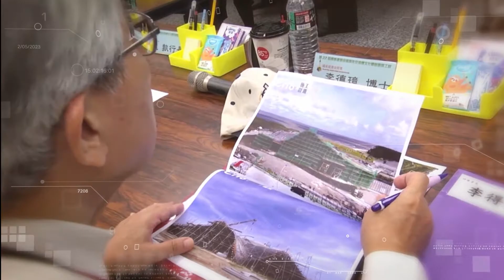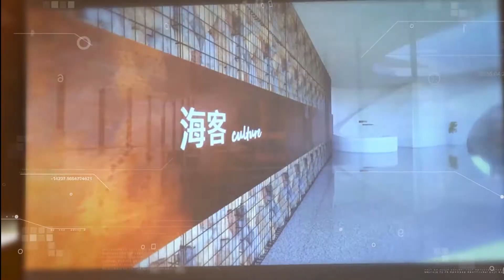109年度「桃園市政府新建工程處-永安海螺文化體驗園區工程」第21屆國家建築金獎實地評鑑與榮耀